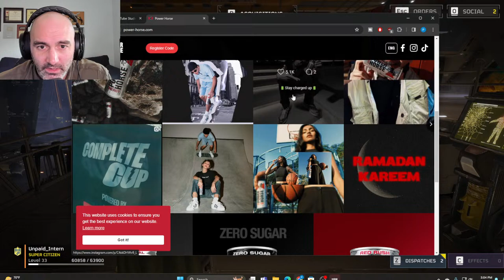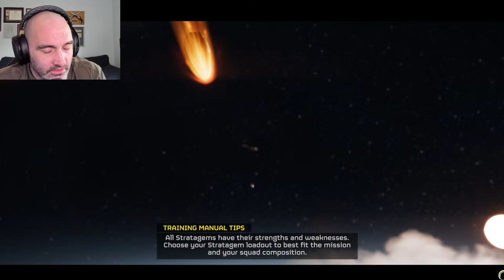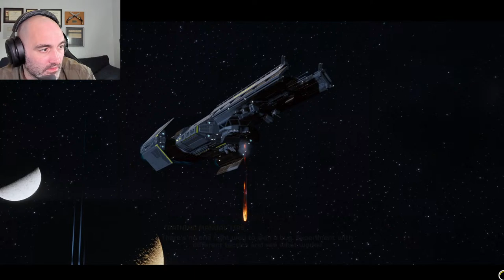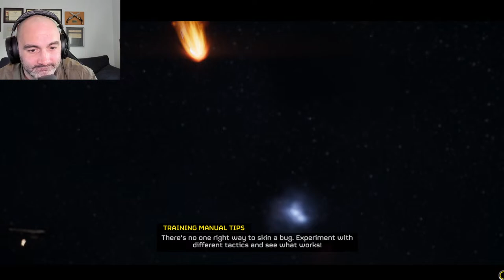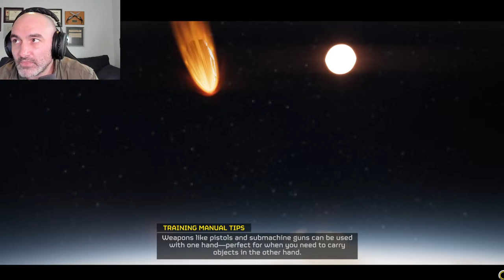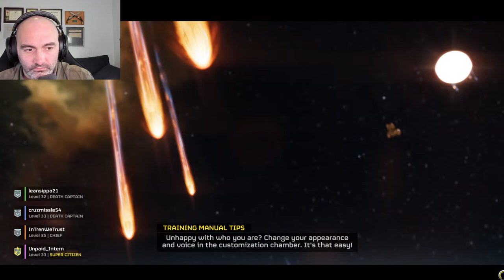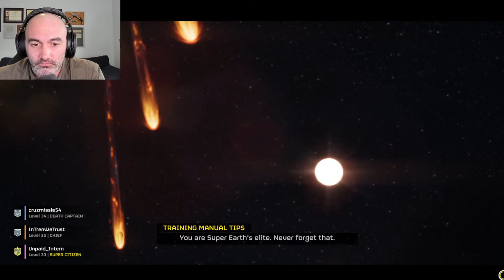Combat Veteran Plays Helldivers 2! Destroy All Robots!!!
Tackle Whatever the Day Throws at You With 90mg of Caffeine and Zero Sugar in Every Piece